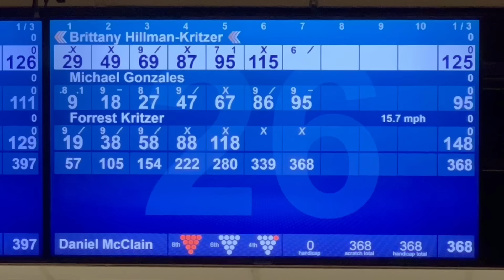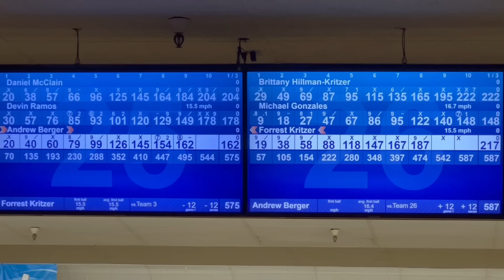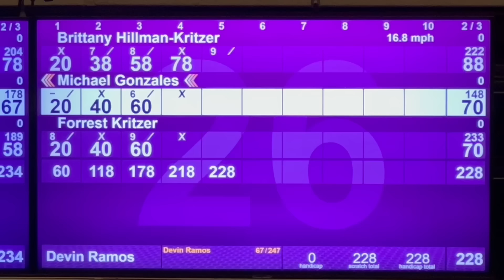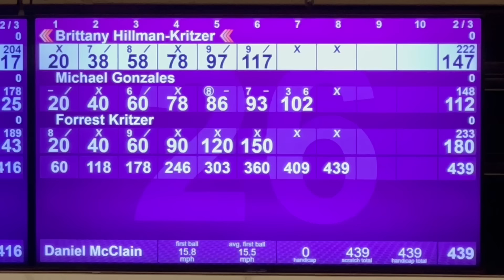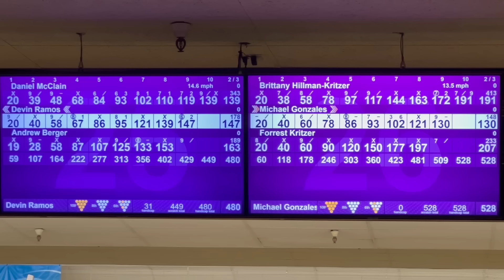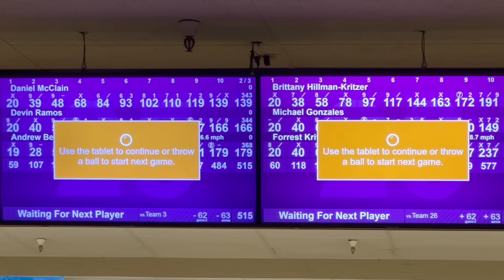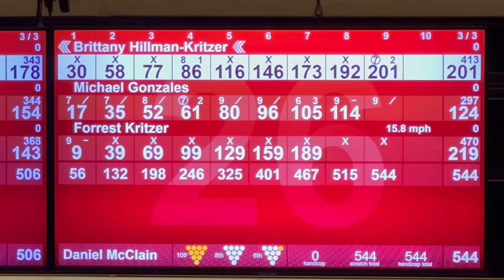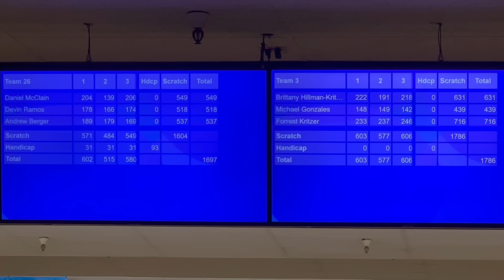Hilarious PBA League Night With My Crew!